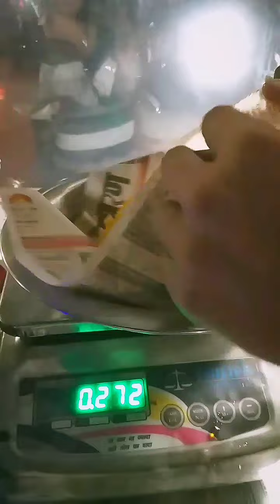यहाँ जलेबी रात को मिलती है